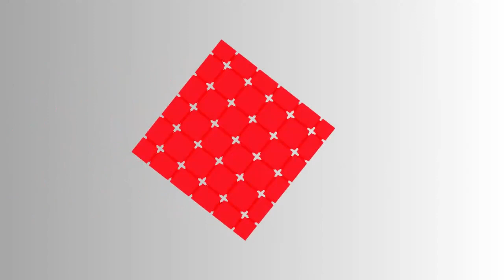HEAR WHAT P. DANIELS SAID ABOUT PASTOR GEORGE IZUNWA THAT LEFT EVERYONE IN AWE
WHAT P. DANIEL SAID ABOUT PASTOR GEORGE IZUNWA THAT LEFT EVERYONE IN AWE

Pastor George Izunwa is the presiding bishop of Gateway International Church, a church where people genuinely encounter God and where he has been comissioned to teach God's people strength!

Pastor George Izunwa Impact messages
Impact mentors
Impact Ministers mentoring outreach
Manuela Izunwa messages
Manuela George Izunwa sermons
Manuela Izunwa sermon
George Izunwa 2023
George Izunwa 2023 messages
George Izunwa 2023 sermons
Dr Paul Enenche's sons in ministry apostlejoshuaselman koinoniaglobal trendingshorts emergence 40daysfireprayer portharcourtpastors Pastor George Izunwa 2023 messages
Pastor George Izunwa sermons
pastor jerry eze messages
rev. ntia ntia
PDaniels
PDaniels olawande

rcn
uebert angel
young ministers retreat
gateway international church live streaming
city magnate
Pastor Chris oyakhilome 2023
Pastor Chris oyakhilome controversy
campus ministry
songs by pastor george izunwa

dr paul enenche songs you are always there to help
dr paul enenche live
dr paul enenche daughter wedding
dr paul enenche dance steps
dr paul enenche sermons dr paul enenche dancing
dunamis tv live service today
dunamis tv
dunamis tv live streaming dunamis tv live
dunamis tv live service now today
dunamis tv live service today 2022
dunamis tv live service today 2023
dunamis tv live sunday service today 2023 dunamis tv live service now
dunamis tv live service today healing and deliverance service
dunamis tv ive now tooav sundav service todav

christian songs
christian movies
christian music
christian movies full movies
christian prince christian atsu
christian songs with lyrics
christian cartoons for kids
how to control anger christian message
tamil to hindi christ
altar of mercy
pastor george izunwa prayer